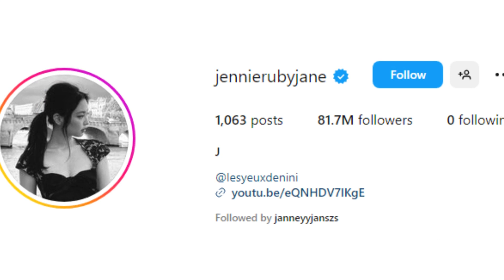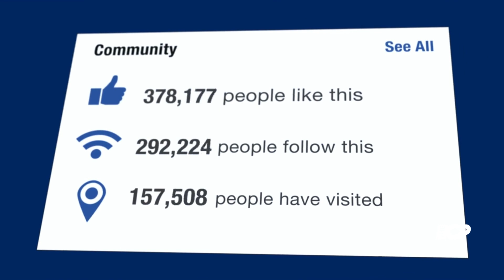Blackpink's Jisoo, Rose, Lisa, & Jennie: Millionaire Members Revealed! Net Worth Shocking Details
Discover the millionaire status of Blackpink's Jisoo, Rose, Lisa, and Jennie, and find out which member has double the net worth of the others. Explore their diverse sources of income in this eye-opening report

Blackpink | Net Worth | Millionaires